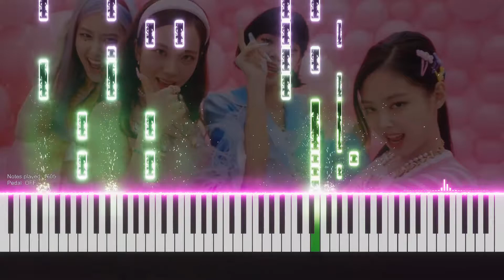BLACKPINK - 'Ice Cream (with Selena Gomez) | Piano Cover | Sheet + Midi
🚫 If any producer or label has an issue with any of the uploads please get in contact. and it will be deleted immediately (this includes artists of the images used). Thank You!